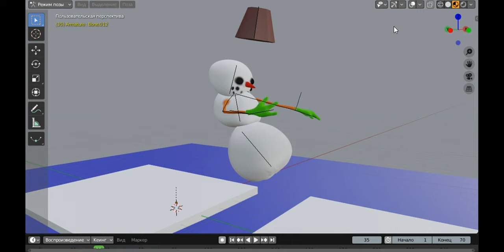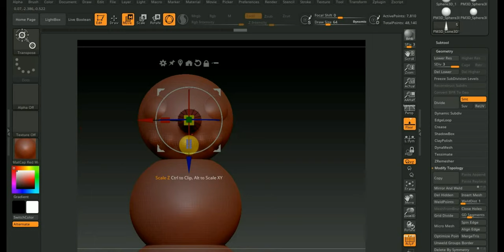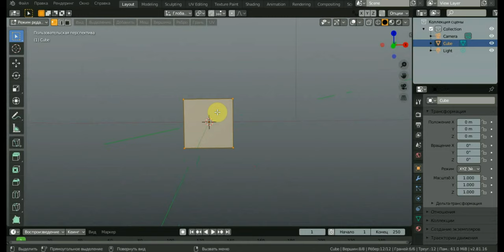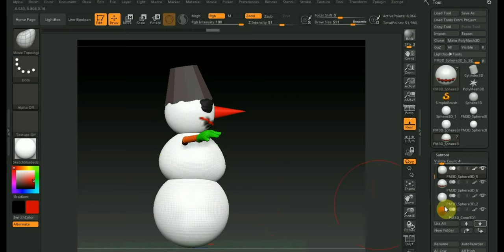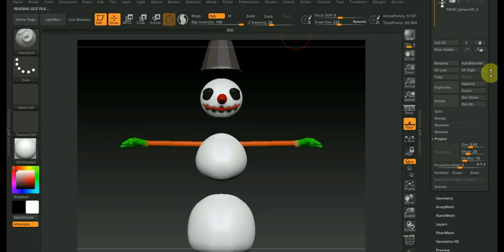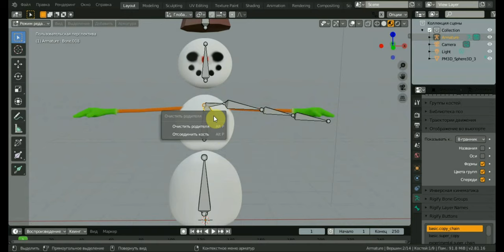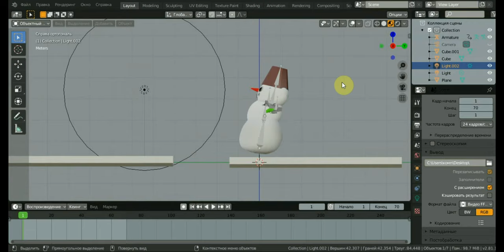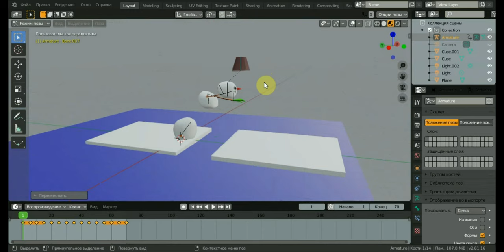BLENDER 2.81a Персонаж Снеговик и его анимация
BLENDER 2.81a
снеговик если кому нужен перешлю в контактах